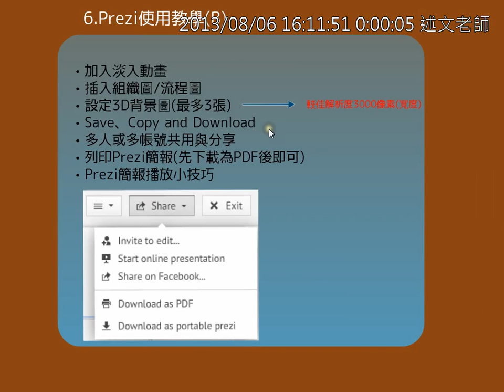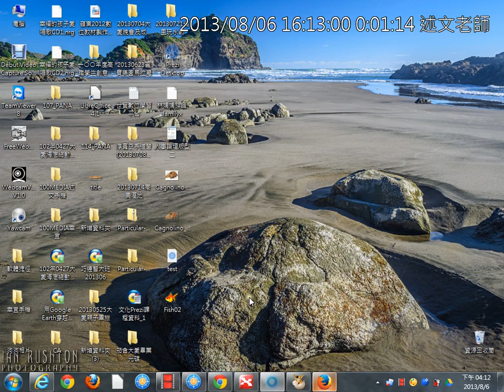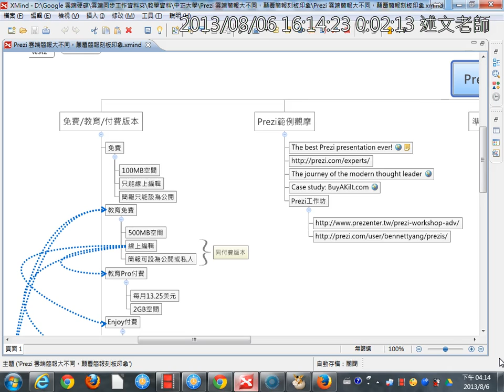11加上您的創意與練習馬上行動